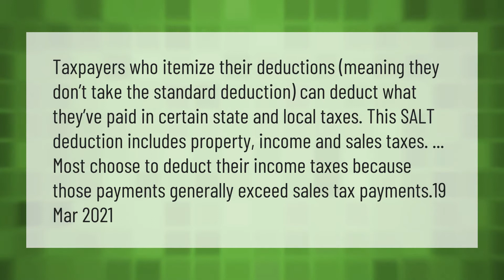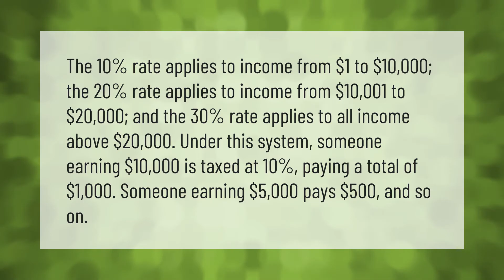How does the salt deduction work?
00:00 - How does the salt deduction work?
00:42 - How much tax do you pay on $10000?
01:21 - What is the 10 000 limit on taxes?

Laura S. Harris (2021, April 21.) How does the salt deduction work?
    AskAbout.video/articles/How-does-the-salt-deduction-work-238402